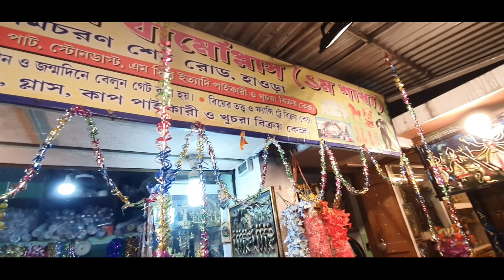বন্ধুরা আজ তোমাদেরকে একটা নতুন জায়গায় নিয় যাচ্ছি//বাড়ির কাছাকাছি একটা এত সুন্দর জায়গা 😱😱😱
বন্ধুরা নমস্কার 🙏
বন্ধুরা আমি অনেক ভালোবাসা দিয়ে ভিডিও বানাই plz ভিডিও ভাল লাগলে অবশ্যই like 👍করে দেবেন।

Friends plz Do Support to our channel

Friends plz shown some love 💘to our channel

if you like  the video plz give a thumbs up 👍to our video

If you like the video plz give a comment on comment box 📦

you can also follow my on Facebook and Instagram page